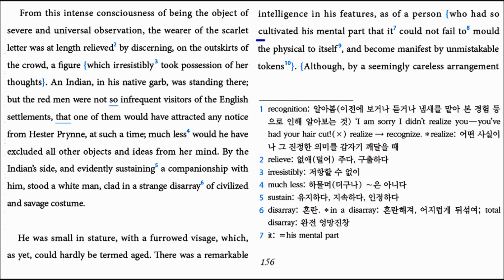The Scarlet Letter Ch3 The Recognition 1 (p156)(1권) translated by Hyun Shin 원서읽기(방송대 영문학과 신현욱 교수)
The Scarlet Letter   Ch3 The Recognition  1 (p156)(1권) translated by Hyun Shin